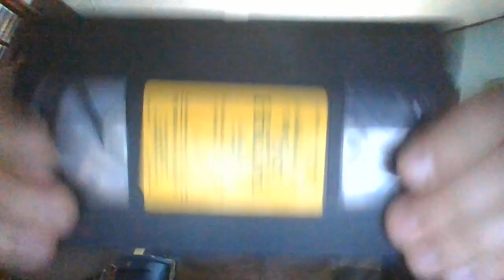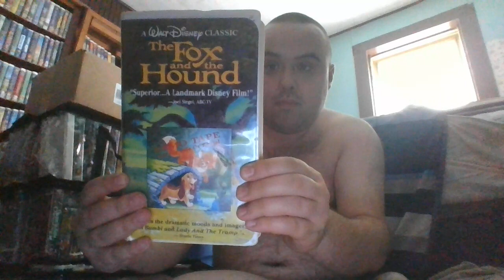Rewinding VHS Tape #615